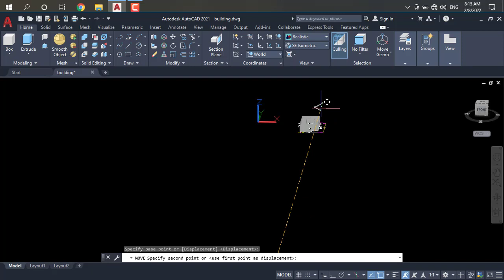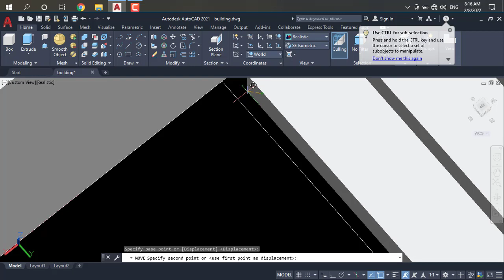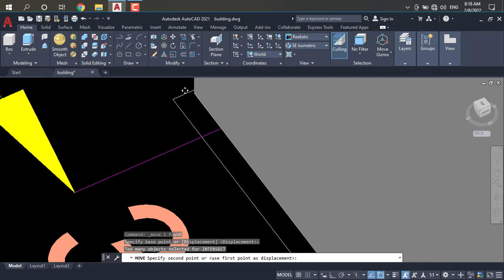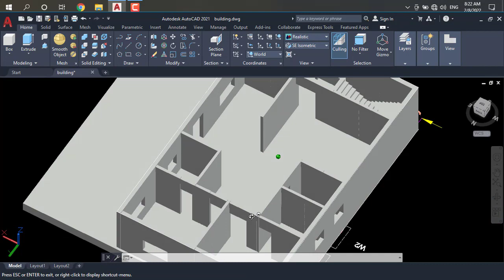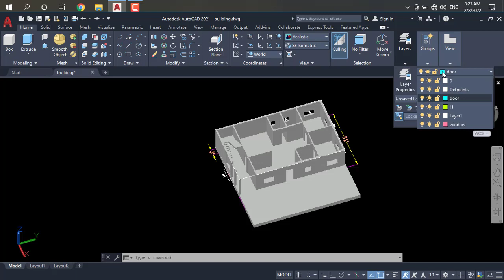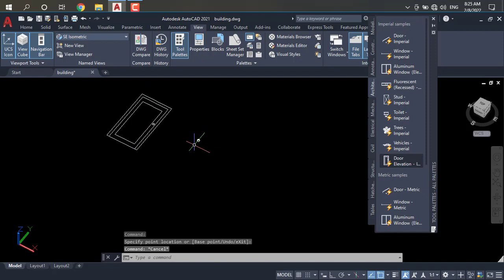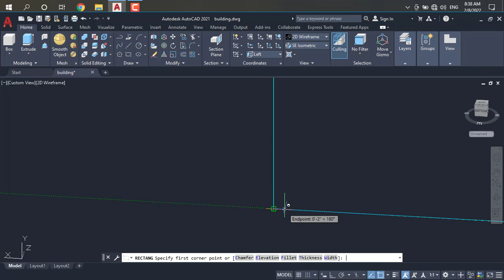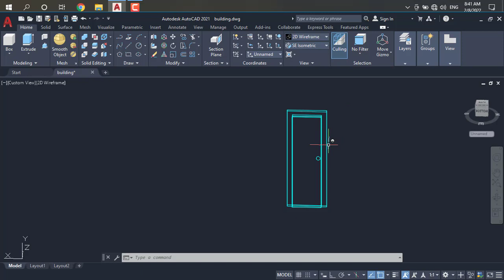HOW TO CONVERT 2D BUILDING PLAN TO 3D PART 3 BY PRAYING LIPS FOUNDATION F 9866548910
Education for the future requires learning to live and work together. Children educated for global citizenship are better learners, better people, and contributors to a better world. We help children get ready for kindergarten and learn to read by third grade — a major indicator of future success. We’re especially focused on reaching vulnerable children in rural India where early learning resources are scarce.
 It’s our unshakeable belief that India will never achieve its true growth story until the rural sector of the country is empowered to make choices and transform their own lives. Foundation with a mission to empower rural lives through a unique 360-degree development model which covers four key thematic areas namely Health & Nutrition, Education, Water & Sanitation and Economic Development. Our aim is to ensure that this model can be replicated at scale across India.
m.tech final year projects for ece
latest ieee projects for cse m tech
m.tech final year project topics for cse
m tech ieee projects for embedded systems
kits cart projects b.tech projects m.tech projects ieee projects
#"mtech# projects in hyderabad"
"mtech# final year projects for data science"
"mtech projects for software engineering"
"Keyword"
"final year projects for computer science with source code"
"btech# final year projects for cse in machine learning"
"btech# final year projects for cse pdf"
"btech# final year projects for cse github"
"latest projects for btech cse"
"final year btech projects for cse"
"btech# final year projects for cse"#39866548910